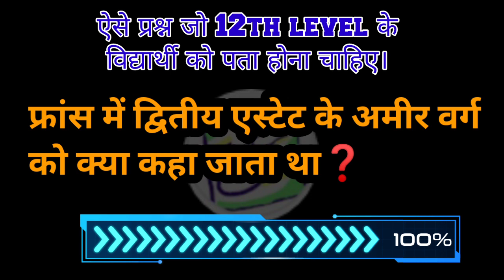gk for academic students(1)